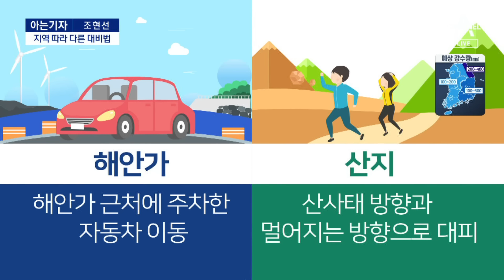[아는기자]‘카눈’ 동쪽은 비·남쪽은 바람…지역 따라 다른 대비법 | 특집 뉴스A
[아는기자]‘카눈’ 동쪽은 비·남쪽은 바람…지역 따라 다른 대비법

이번에는 아는기자에서 태풍 카눈 자세히 분석해보겠습니다. 문화스포츠부 조현선 기자 나왔습니다.

[질문1] 태풍 카눈이 정면으로 오고 있습니다. 언제 상륙입니까?

[질문2] 우리나라 전체가 영향권인데 특히 비바람이 더 심한 곳이 있을까요?

[질문3] 그럼 이 비바람이 언제 제일 강한 건가요?

[질문4] 카눈은 경로도 계속 오락가락했고 일반 태풍때와는 확실히 달랐죠?

[질문4-1] 속도가 느린 것도 문제죠?

[질문5] 지역마다 대비도 달라야겠어요.

〈평일〉
08시 50분 김진의 돌직구 쇼
12시 00분 뉴스A 라이브
17시 20분 뉴스TOP10
19시 00분 뉴스A

〈주말〉
12시 00분 토요랭킹쇼·뉴스A 라이브
17시 40분 뉴스TOP10
19시 00분 뉴스A

〈평일〉
08시 00분 라디오쇼 정치시그널 (유튜브 라이브)
08시 50분 김진의 돌직구 쇼
10시 20분 김진의 더라방 (유튜브 라이브)
12시 00분 뉴스A 라이브
15시 50분 강력한 4팀
17시 20분 뉴스TOP10
19시 00분 뉴스A

〈주말〉
12시 00분 토요랭킹쇼·뉴스A 라이브
17시 40분 뉴스TOP10
19시 00분 뉴스A